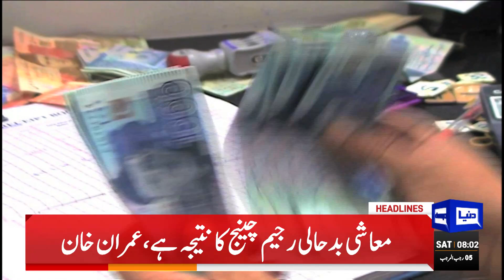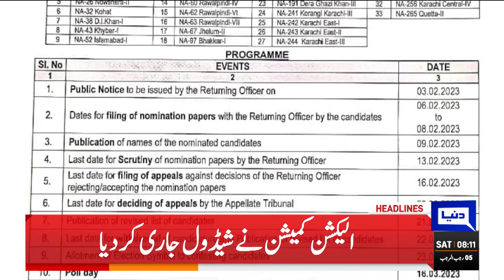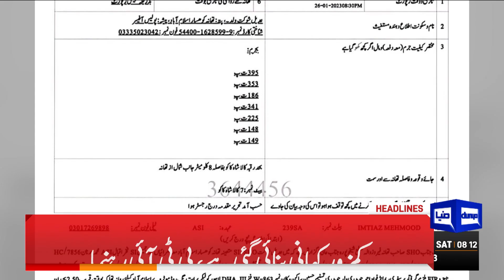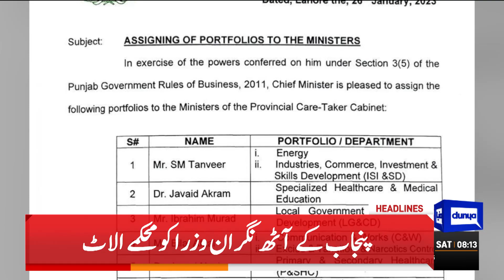Imran Khan Tells What in PLAN C | Dunya News Headlines 08:00 AM | 28 January 2023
Maryam Nawaz will land in Lahore at 3pm

Zardari concocting 'Plan C' to assassinate me, alleges Imran Khan

PDM doubles down on giving Imran tough time

Go above and beyond the call of duty to help masses, Mohsin Naqvi tells ministers

Mandviwalla hits out at Imran for levelling allegations against Zardari

Maryam Nawaz wants to be premier, claims Farrukh Habib

'Liar' and 'foreign agent' acting as innocent, Marriyum bashes Imran

Whole nation watching towards Supreme Court, Murad Saeed

Dollar can depreciate after IMF deal, Miftah

Remove all security as Imran's followers are sufficient, Yasmin Rashid